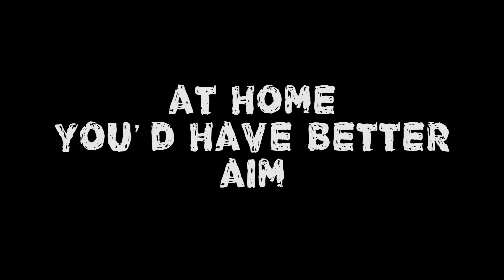Keep the Vanier Bathrooms Clean!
The state of the bathrooms at Vanier is Appalling! Did you know that every single bathroom in the college is cleaned TWICE A DAY? Here at VTV we know that our students are better than that! Here's our little PSA reminding you to keep the bathrooms around Vanier clean!

Filmed by: Jonathan Cyga
Starring: Sara Temessek,  Shazia Ranmal, Stephan Okereke